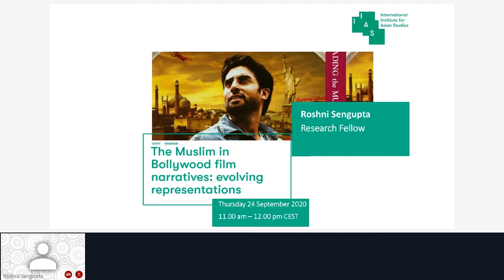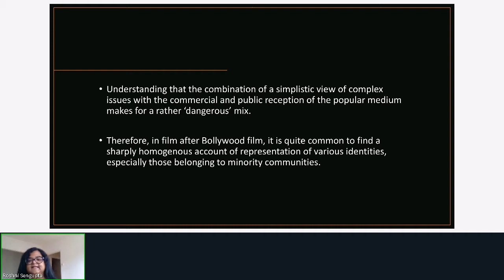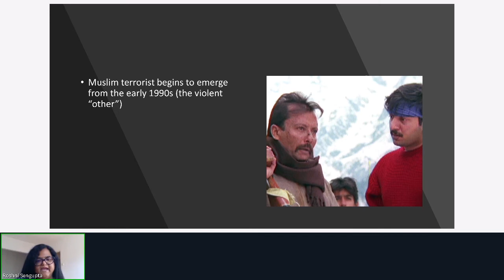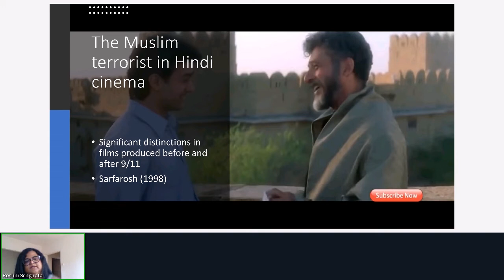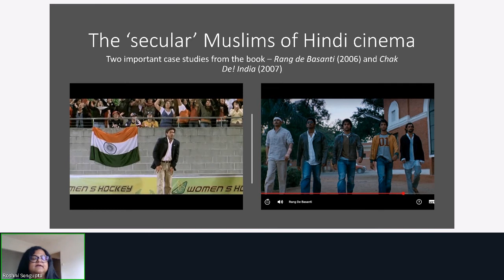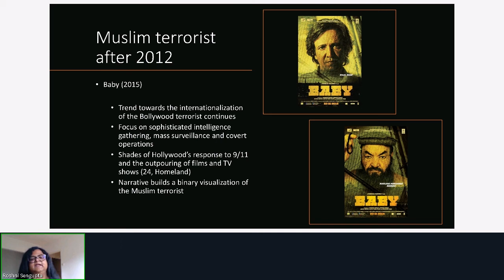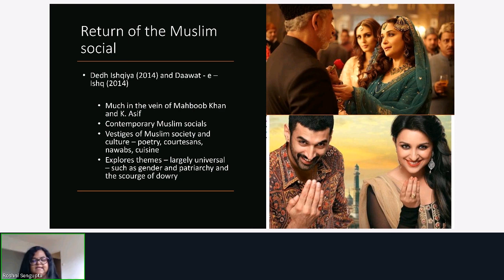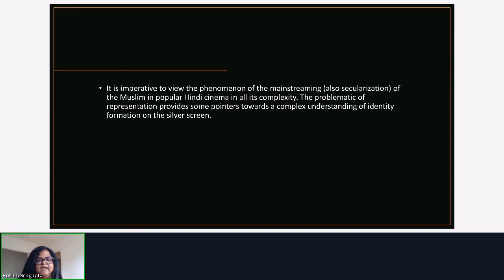The Muslim in Bollywood film narratives: evolving representations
An online interactive lecture by Roshni Sengupta from the Jagiellonian University Krakow, Poland.

24 September 2020, from 11:00 - 12:00 a.m.

This talk – based primarily on the findings published in Reading the Muslim on Celluloid: Bollywood, Representation and Politics – will attempt to look at the representation conundrum in films produced after 2012. How is the Muslim currently identified in a Bollywood film narrative? – is the question the lecture seeks to answer.

The question of how religious and sectarian identities are represented in Bollywood continues to be part of the psyche of Indians and South Asians the world over. The notion of the cinematic representation of identities, particularly of the Muslim as a cultural category, also contains within it ideas about visualities and their impact. As identities are redefined in the context of extremist ideologies, the advent of religious nationalism aids and abets such redefinitions. The contribution of cinema to such an ideological milieu is immense, and Hindi cinema -through its romantic narratives and culture of myth-making as well as the capital-intensive, industrial nature of its production- has emerged as one of the most powerful tools of political communication and propaganda.

Reading the Muslim on Celluloid: Bollywood, Representation and Politics aims to bring some of these cinematic narratives under the analytical lens and contextualize the representation of the Muslim identity in popular Hindi cinema. It also argues that a noticeable transformation in the representation of Muslims in films through the 1990s and 2000s culminated in the emergence of a secularized portrayal which can be perceived to be problematic. Can one discern an attempt to construct a visual binary where Muslims can be categorized as ‘good’ and ‘bad’? Does Hindi cinema perceive the Muslim through an overly simplified worldview of loyalty and nationalism? This book seeks to answer some of these difficult questions.

The talk will look at some narrative and political development after 2012.

The Speaker

Roshni Sengupta is Assistant Professor, at the Institute of Middle and Far East Studies of Jagiellonian University Krakow, Poland. She has earlier been Assistant Professor at the Leiden Institute of Area Studies, Leiden University, Netherlands and a research fellow with the International Institute for Asian Studies (IIAS), Leiden. Her research interests lie in the areas of South Asian politics and culture and post-colonial studies. Currently, she is finalising a two-part edited anthology on media and literature in post-Partition South Asia. She has published widely in peer-reviewed journals and is also prolific on popular news and opinion portals.